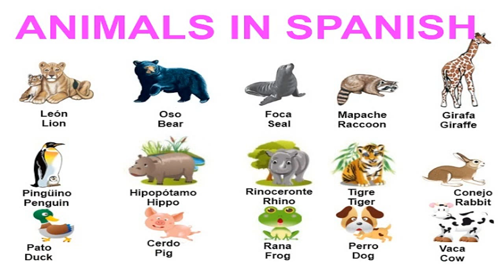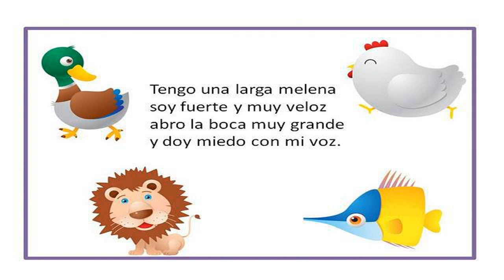Animales Marinos para niños: La Tortuga - Tortuga para niños